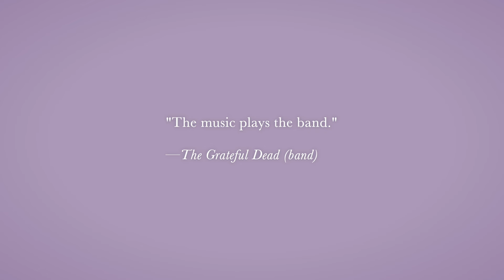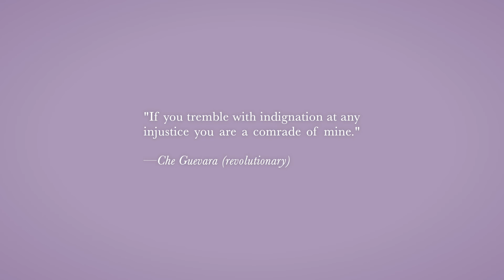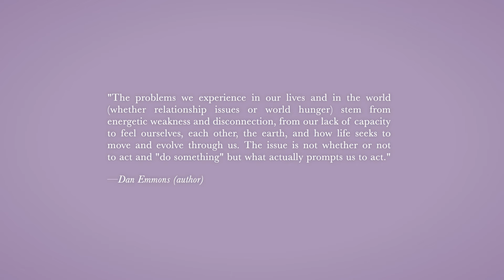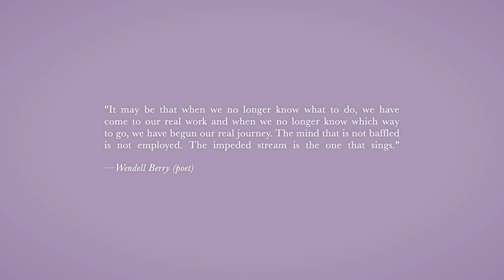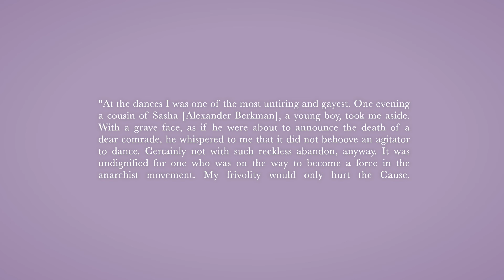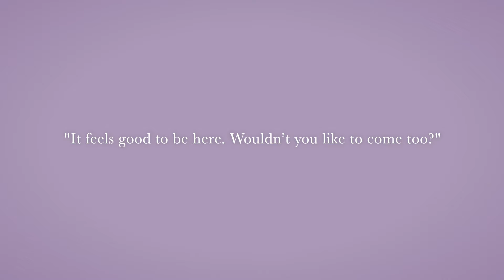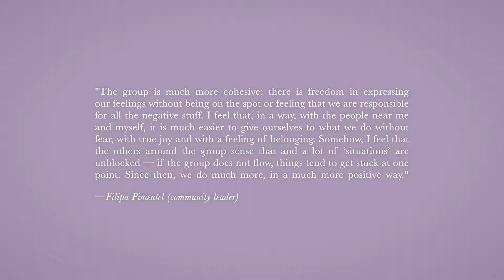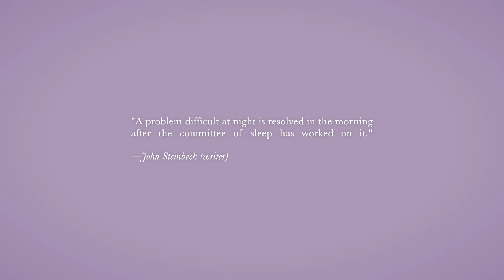Reclaiming Radical Rest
The Subversive Power of a Rest Revolution...
🔔Turning on notifications helps you never miss a video.

UPCOMING PATRON EXCLUSIVES:   / kathrin_yt
🎬Spiritual Experiences Vlog
🎬Finding Friends is Hard Vlog

DISCORD COMMUNITY CALL
📞Reclaiming Radical Rest - October 11th 1pm EST

BOOK CLUB PICK
📞 ''Che: A Revolutionary Life'' Jon Lee Anderson - October 25th 1pm EST

PATRON-ONLY VIDEOS
🎬Q&A
🎬All The Jobs I Ever Had
🎬Man-Made Disaster: How Patriarchy Is Ruining The Planet
🎬Self-Reflection on Collective Liberation
🎬Anti-Capitalist Self-Improvement

PATRON-ONLY PODCASTS:
🎙️Embodied Dating
🎙️The Truth About Living As A Digital Nomad
🎙️Trauma and the Left
🎙️Death, Grief and Loss
🎙️ My Bisexual Journey
🎙️S*xual Liberation: My Experiences
🎙️Why Love Hurts
🎙️The Meaning and Purpose of Life
🎙️My Therapist Had a Crush on Me (and Other Problems with Therapy)
🎙️All the Jobs I’ve Ever Had
🎙️My Story of Realising I’m Autistic

REFERENCES
Charles Eisenstein, The More Beautiful World Our Hearts Know Is Possible
Dan Emmons, LifeForce; Experience Paradise in Your Lifetime
Emma Goldman, Living My Life
Jenny Odell, How to Do Nothing: Resisting the Attention Economy
John Lee Anderson, Che: A Revolutionary Life
Martín Prechtel, Secrets of the talking jaguar
Rebecca Solnit, Hope in the Dark
Rebecca Solnit, On rest as resistance twitter
Sharon Blackie, If Women Rose Rooted
Starhawk, The Spiral Dance
The Gift: Imagination and the Erotic Life of Property, Lewis Hyde
Tricia Hersey, Rest is Resistance

Hi 👋 I’m Kathrin (she/her), I’m 27, an Anthropologist and Political Scientist. With my videos, I hope to inspire us to do both the internal and external work. Not only challenge 0ppressive broader external structures, but to also root out our that piece of the 0ppresser which is planted deep within each of us. Welding our outward political social rev0luti0ns, with this deep inner reflection and evolution of our consciousness.

💝If you don't have money but you do have some time, [CC] is a great way to get involved.

⌚️Timestamps:
00:00 Introduction
02:00 The Antenna
05:55 Visceral Feeling
10:57 Getting Lost
14:29 Living the Revolution
20:13 Cycles of Life
23:14 The Rest Revolution